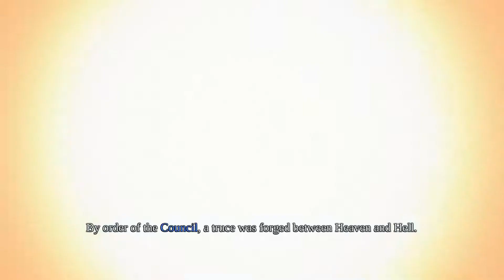A Look At - Darksiders: Warmastered Edition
My A Look At series shows a select amount of time of game play from selected games I own or have come across. This time it is the hack and slash action game; Darksiders; Warmastered Edition.

Deceived by the forces of evil into prematurely bringing about the end of the world, War – the first Horseman of the Apocalypse – stands accused of breaking the sacred law by inciting a war between Heaven and Hell.